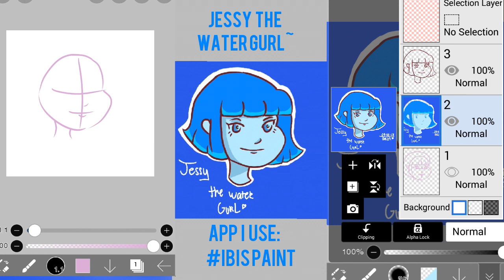How do i draw Jessy the water gurl?!(character tha i just made)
Hi!